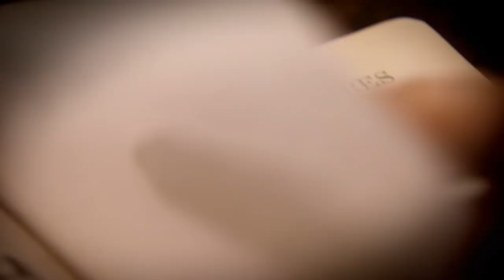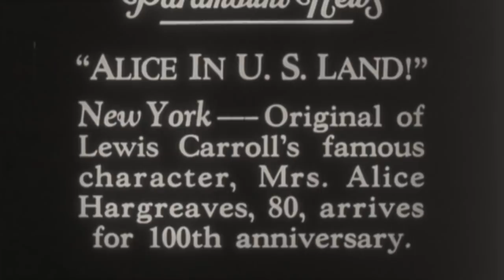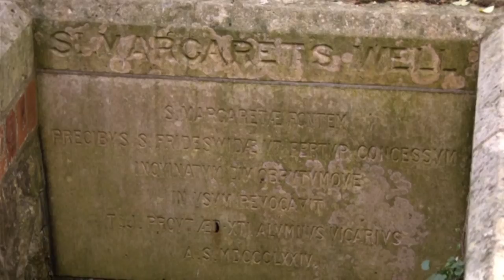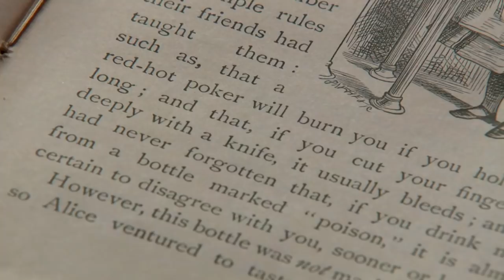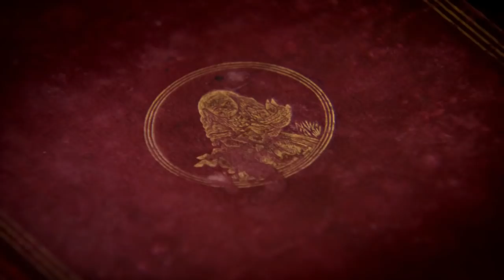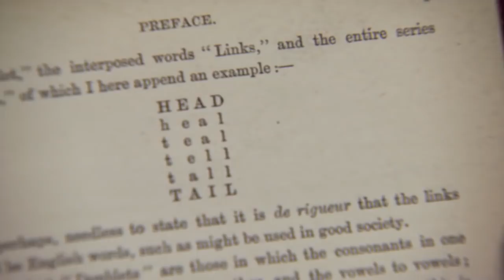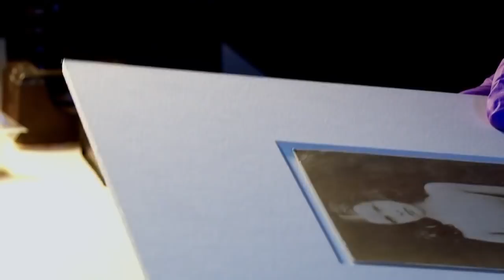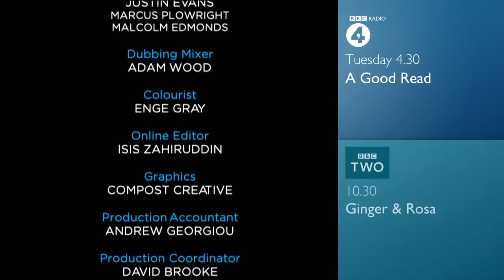BBC The Secret World of Lewis Carroll